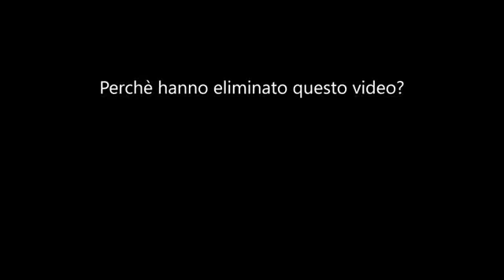Il video segreto del ponte di Genova